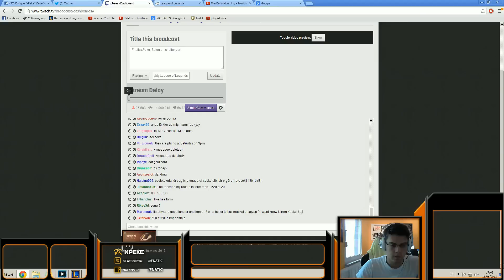Fnatic xPeke Twisted Fate mid lane solo Q [06.13.2013]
More xPeke videos here▼

--CREDITS--